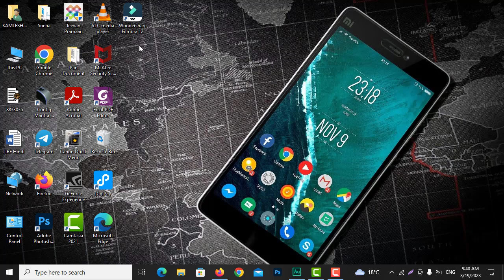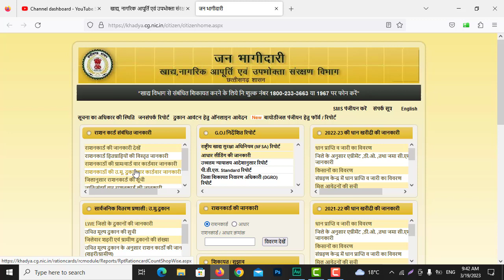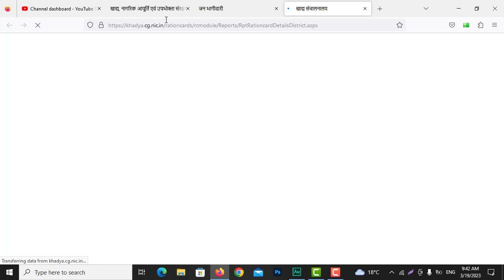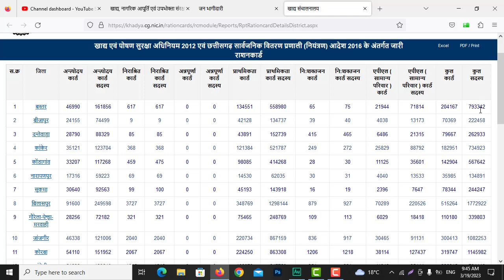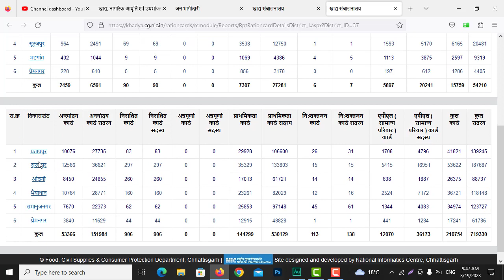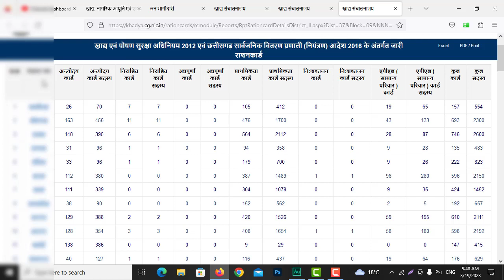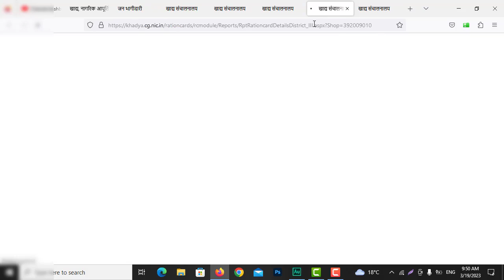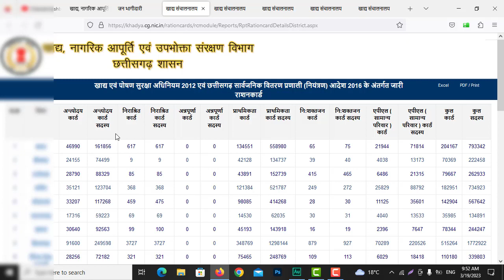Chhattisgarh Jilawar Ration Card Ki List Kaise Check Kare | जिलावार राशनकार्ड की सूची कैसे चेक करे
Namaskar (नमस्कार) .

Database Development
Software Development
Website Development
Web Development
Video Editing
Image Editing
Graphic Designing
Etc.